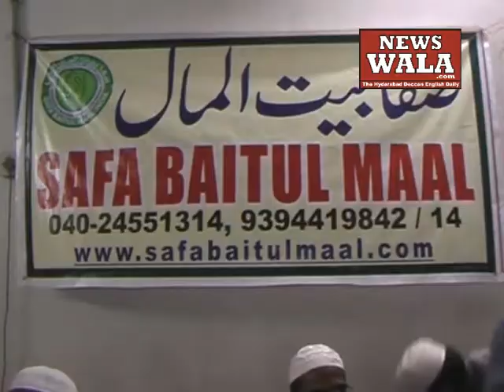Summer camp for 40 days at 50 centers by Safa Baitul Maal Hyderabad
Summer camp for 40 days at 50 centers by Safa Baitul Maal Hyderabad. Author: Rayees Azam